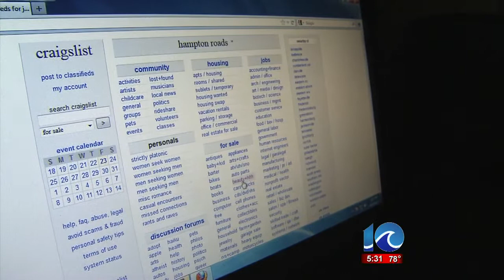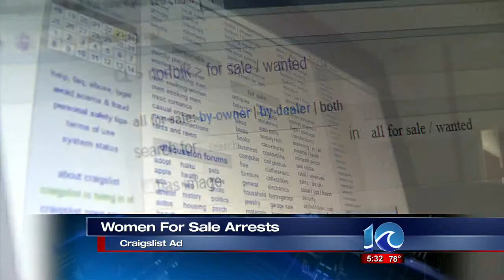Tom Schaad on women for sale arrests